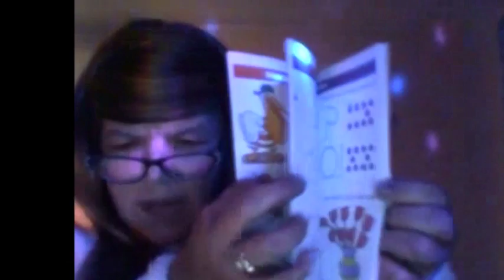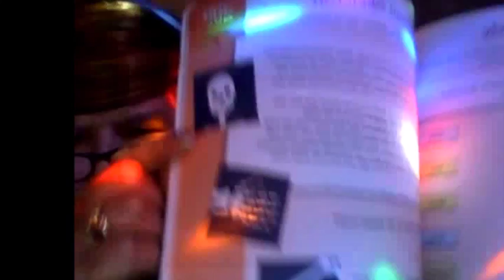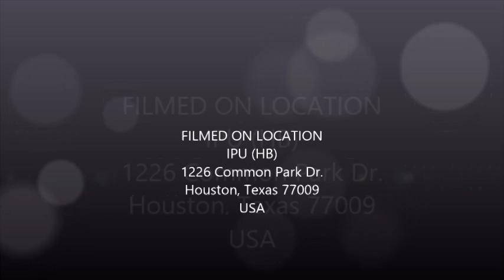IPU with Lorena Saldierna